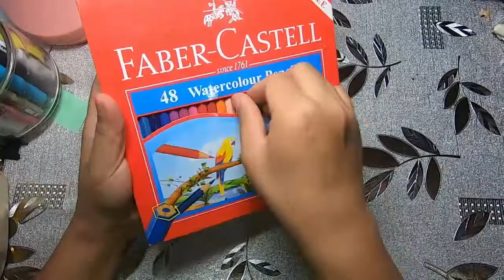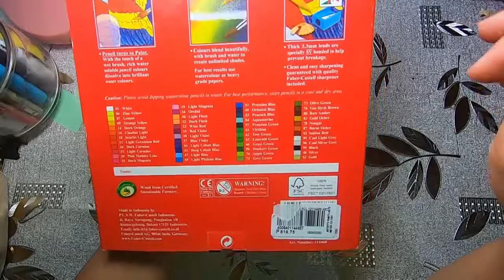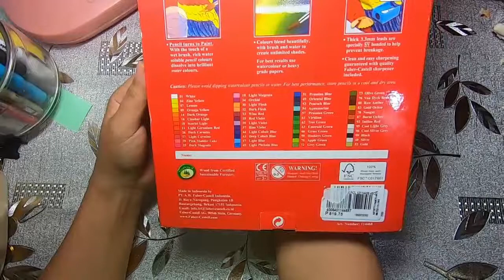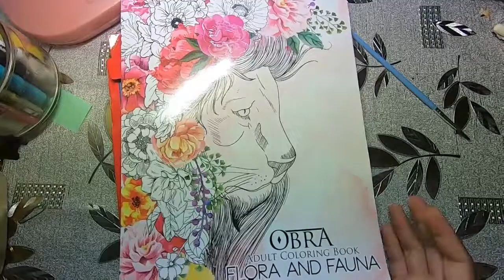FABER CASTELL water color pencil NA AMAZE AKO! ARTSBYIRISH